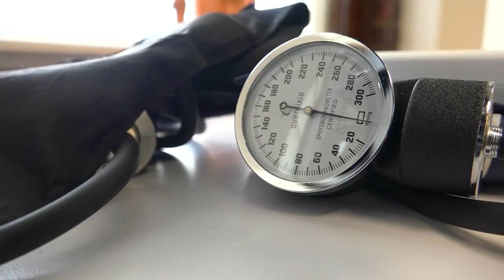Belmont Abbey College's new nursing program hoping to address nursing shortage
The pandemic is just one of the many reasons there's been a mass exodus of nurses leaving their jobs, but now Belmont Abbey College hopes their new nursing program will help ease shortages in our region.

For nurses, burnout is at an all-time high. Experts say it's going to be a challenge to replenish the nursing workforce, but at Belmont Abbey College, they're hopeful.